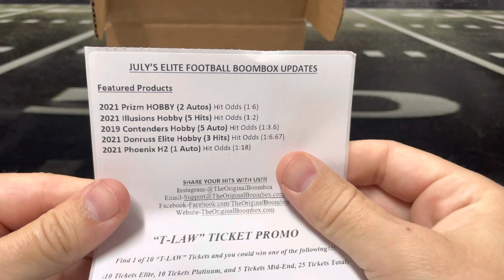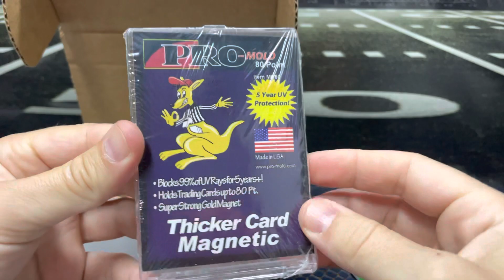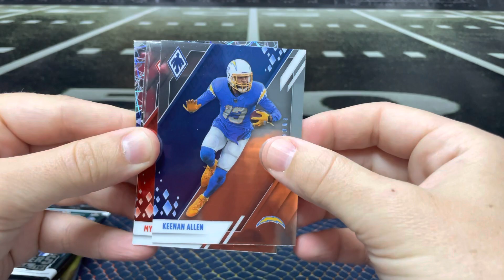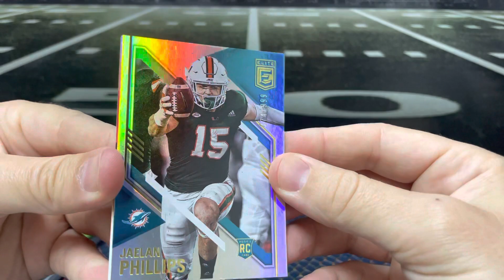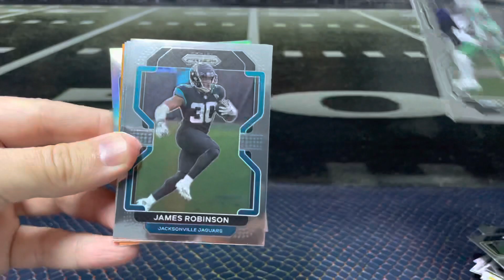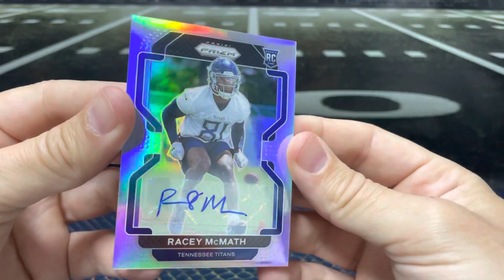July 22’ BoomBox Elite Football!